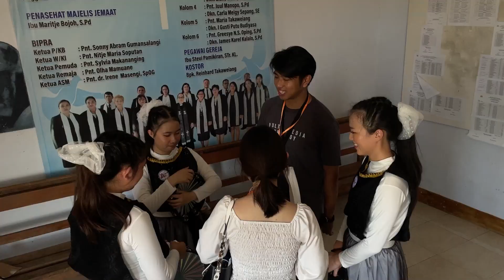FSPG 2022 Recap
Festival Seni Pemuda Gereja Se-Sinode GMIM 21-23 Oktober Wilayah Manado Timur II, V, VI